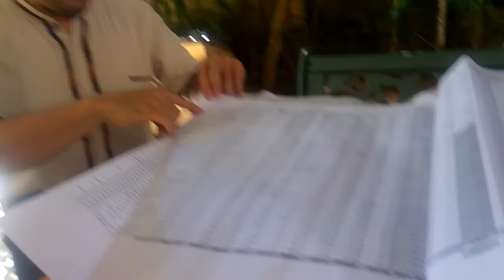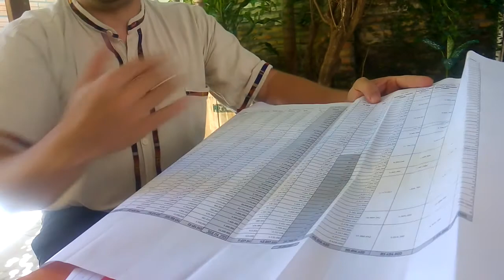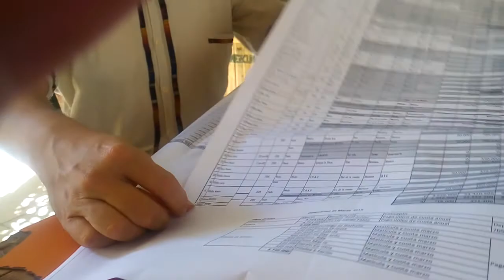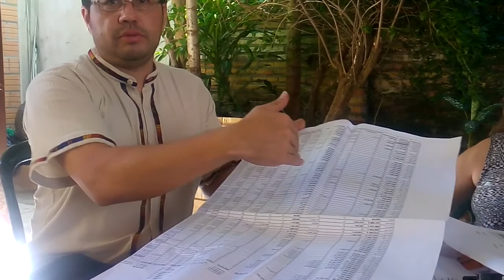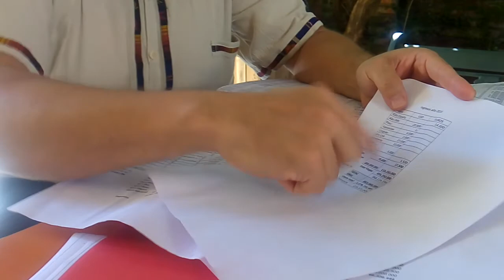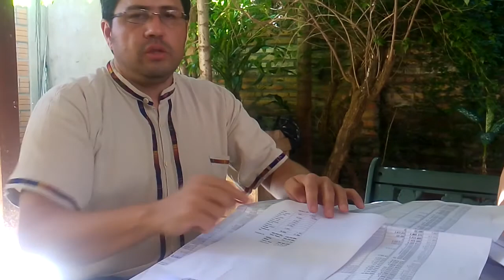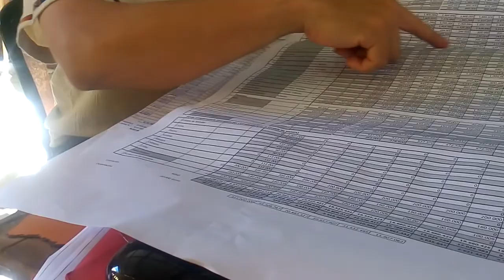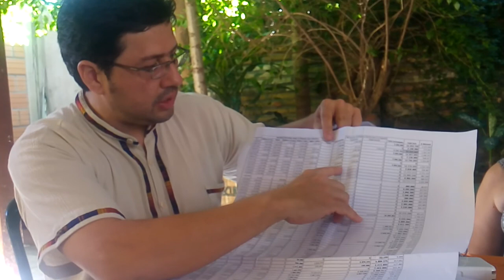Favio Chávez y Aso de Padres de Orquesta de Cateura 4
Favio Chávez, director de la "Orquesta de Instrumentos Reciclados de Cateura", y miembros de la "Asociación de Padres de la Orquesta de Instrumentos Reciclados de Cateura". Escuela de Música de Cateura. Programa de becas de la "Orquesta de Instrumentos Reciclados de Cateura". Asunción. Paraguay. Grabado el viernes 17 de febrero de 2017.

Participan: Teresita Insaurralde (administradora), Juan Rojas Cantero (presidente), Elizabeth Caballero (Vocal titular), Carmen Cabrera (Pro-Tesorera; ex vicepresidente de "Armonía de Cateura"), Carlos Insfrán (Síndico Titular), entre otros.

Publicación: En el 2016: la Orquesta de Cateura generó beneficios por G. 1.078 millones (18 de febrero de 2017)

PUBLICACIONES:

9 de febrero de 2017: "Lo que recauda la Orquesta de Reciclados va al bolsillo de Favio Chávez"

11 de febrero de 2017: La Orquesta de Cateura brilló en el Festival de San Remo

12 de febrero de 2017: “Se enaltece la bandera del país, pero el tema es a qué precio”

13 de febrero de 2017: Director de la Orquesta de Cateura dará versión

13 de febrero de 2017: Denuncian maltratos e irregularidades en Orquesta de Cateura

13 de febrero de 2017: Niegan irregularidades en la Orquesta de Reciclados de Cateura

13 de febrero de 2017: Ex integrante de Orquesta de Reciclados denuncia persecución

13 de febrero de 2017: “Lo que recauda la Orquesta de Reciclados va al bolsillo de Favio Chávez”, denuncian

13 de febrero de 2017: Director niega maltrato y engaño a jóvenes músicos de la orquesta de Cateura

14 de febrero de 2017: Chávez: “Fondos para la orquesta van a mi cuenta y no a mi bolsillo”

14 de febrero de 2017: Favio Chávez desmintió las irregularidades en Orquesta

15 de febrero de 2017: Fiscal tomó declaraciones sobre caso Reciclados

16 de febrero de 2017: Padres de músicos de la Orquesta de Cateura defienden gestión de Chávez

17 de febrero de 2017: “Es mi deber dar la cara y afrontar esa situación”